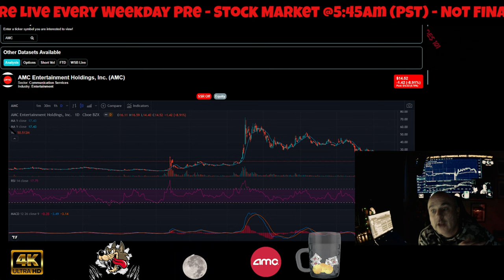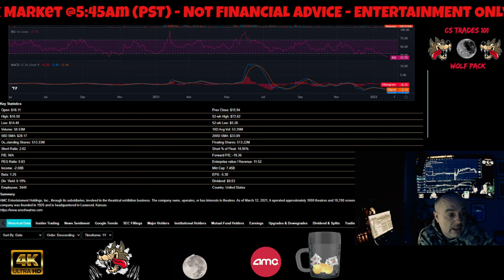AMC Weekly Numbers Are In. Hedges Are Shorting AMC More By The Week... 💯🚀🚀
CODE=PFND3A